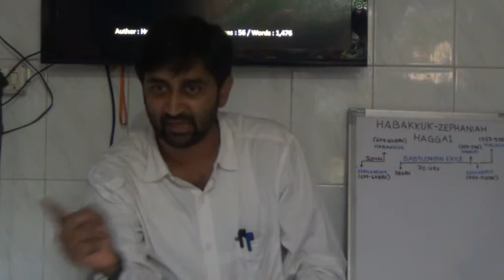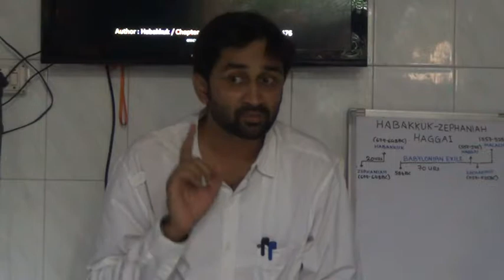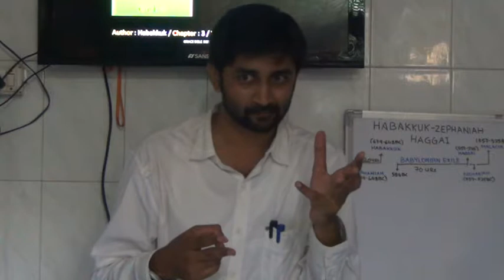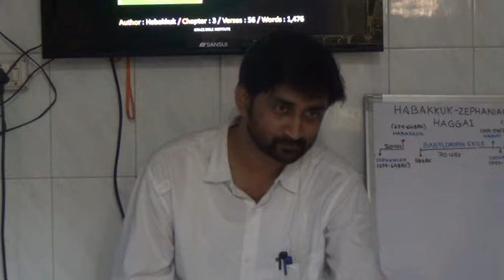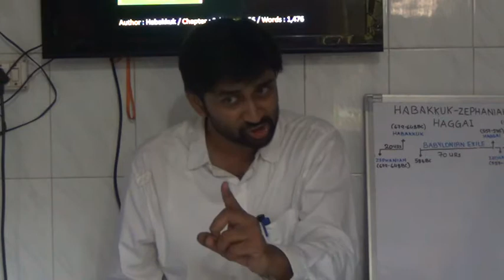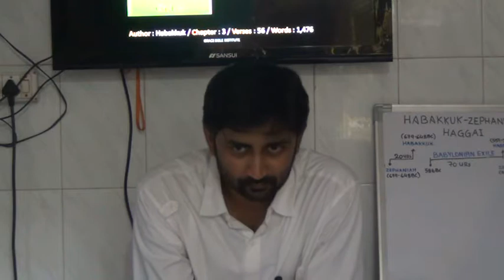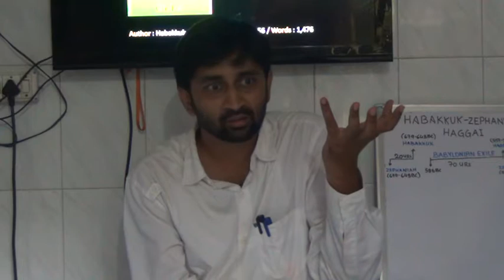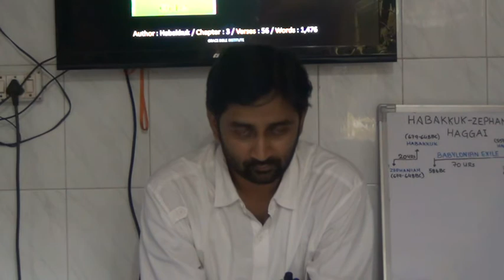32 GRACE BIBLE INSTITUTE : Habakkuk Zephaniah Haggai (Part 2) by Bro. Roger Furtado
Held on the of 22nd September 2017, this is a series of the Grace Bible Institute (Module 1) titled : THROUGH THE BIBLE IN 52 SESSIONS. Very soon this teaching will be available as a TWO WEEK FULL TIME COURSE.